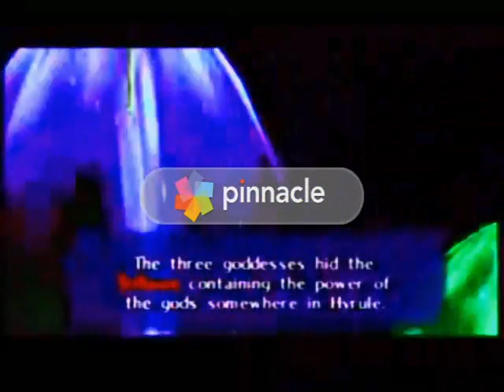Strawberry pie-Legend of Zelda Ocarina of Time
*♥*Main Information*♥*
Song: Strawberry pie
Artist: Mini Moni
Program Used: Pinnacle studio 11
Footage: Legend of Zelda, ocarina of time
Studio: Mewxshecka productions
Dedication/Request: Cinnamon

I made this last night and just added a few effects today, I wanted to do a happy zelda video and yes I know the songs japanese and i don't really use japanese songs even though i love them. (the main reason is because they are very hard to make videos out of)
But this one was great beacuse the song was cute (i don't know what it says in it though) so I hope you guys like it.
Late birthday present for Cinnamon
(gannon is also singing in it at parts)

*♥*Story Base*♥*
Colouring:
Red: Apple pie
Pink: Strawberry pie

Ship: Zelda/Link

♥-Story Line-♥
None